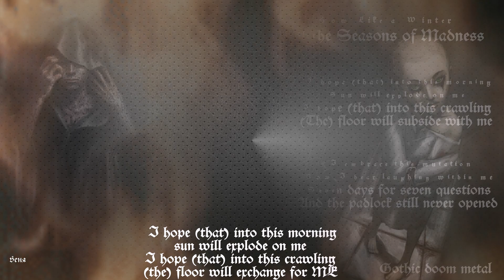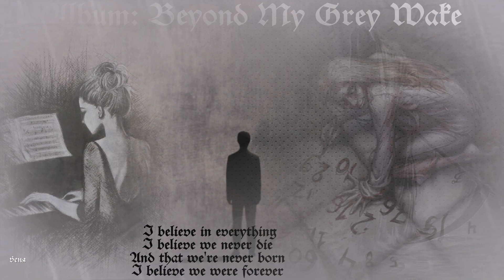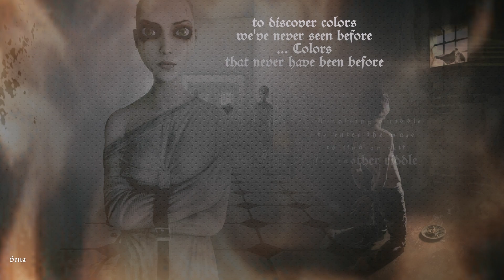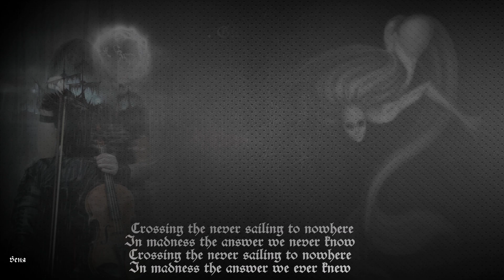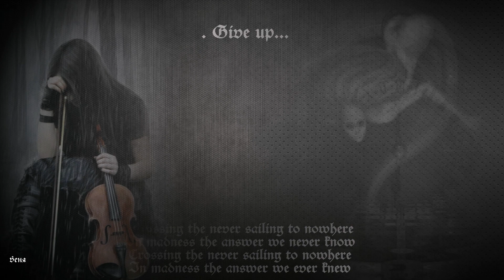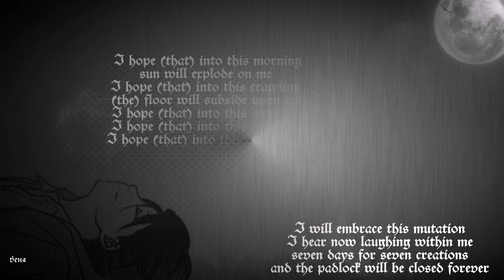How Like a Winter -- All the Seasons of Madness